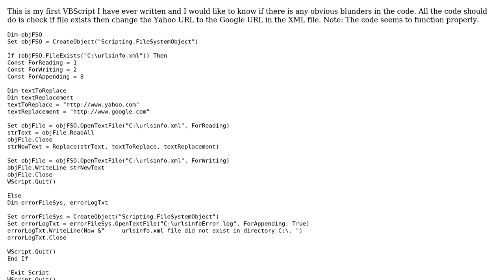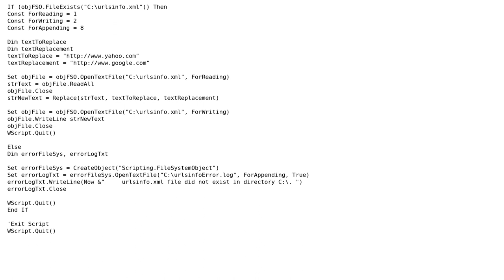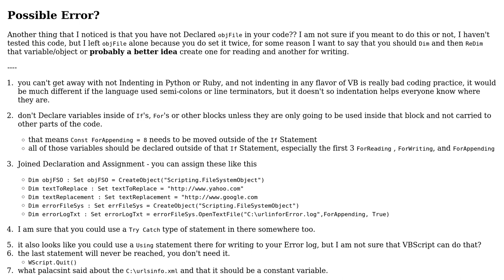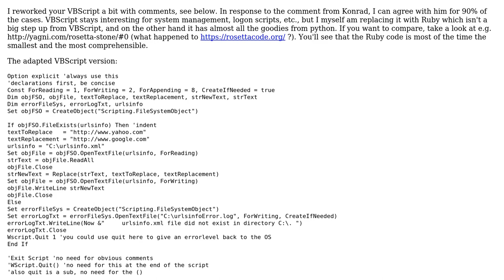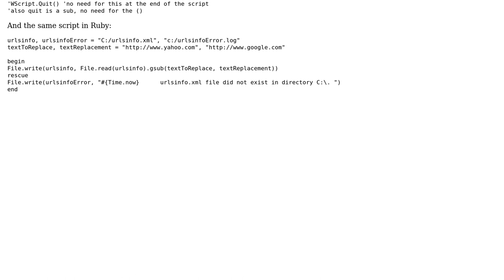Code Review: Check if an XML file exists then change URLs in it (2 Solutions!!)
Code Review: Check if an XML file exists then change URLs in it

With thanks & praise to God, and with thanks to the many people who have made this project possible! | Content (except music & images) licensed under CC BY-SA | Music | Images & others | With thanks to user peter user Malachi user Joebu user Jamal user Gaffi and the Stack Exchange Network Trademarks are property of their respective owners. You are responsible for your own actions.